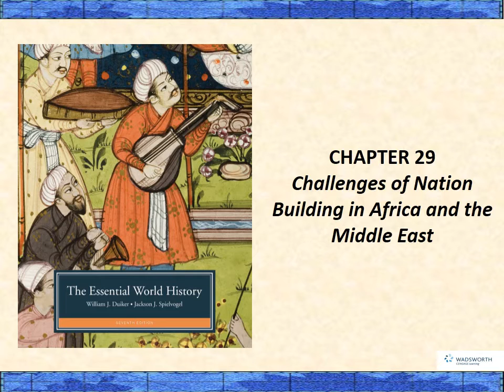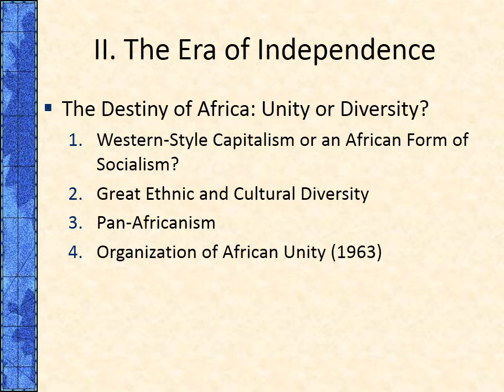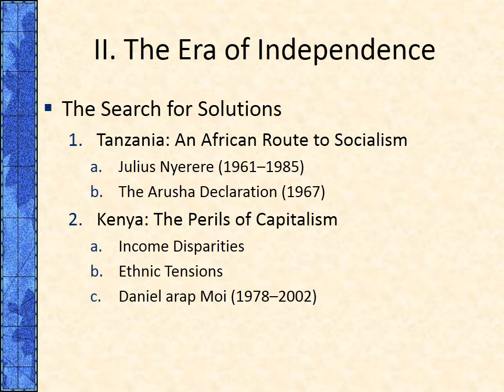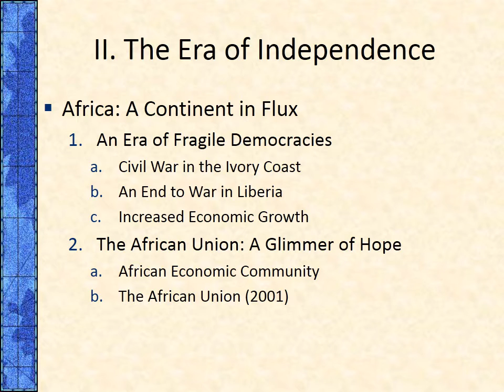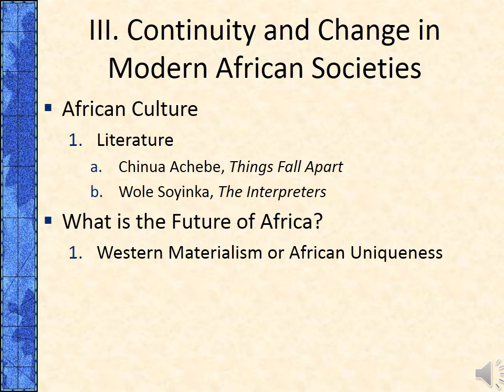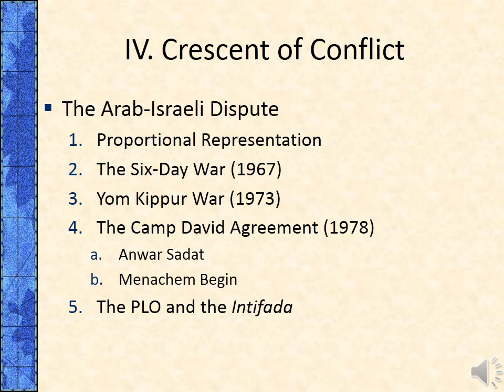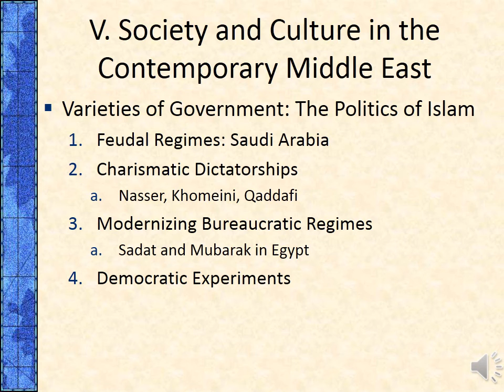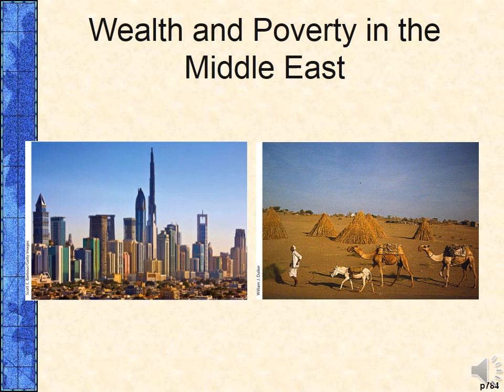Chapter 29 Lecture Challenges of Nation Building in Africa and the Middle East